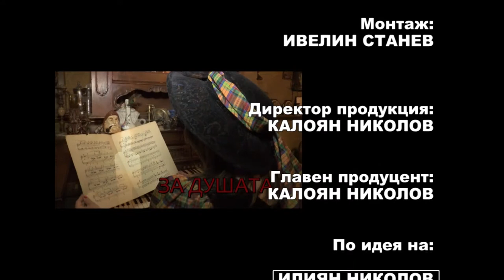Pesni za dushata 831 HD (October 2017)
Songs for soul / Песни за душата 831 HD ( октомври 2017)

1. „Една повехнала роза“ - ГСГП „Музикални ритми` 96” – гр. Пловдив
2. „Лунна нощ“ - ГСГП „Музикални ритми` 96” – гр. Пловдив
3. “Погледни ме нежно” - Група за стари градски песни "На бяло сладко" към НЧ "Добра Надежда - 1896" - с. Карайсен, общ. Павликени
4. “По море се скитам” - Група за стари градски песни "На бяло сладко" към НЧ "Добра Надежда - 1896" - с. Карайсен, общ. Павликени
5. „Реших да се оженя“ – Мария Гаджова - с. Скобелево, общ. Павел баня
6. “Срещнеш ли някога девойка” - ГСГП "Роза Дамасцена" към Етнографски комплекс "Роза Дамасцена" - с. Скобелево, общ. Павел баня
7. ”Песен за врачанката” – Павлина Георгиева и СХ  “Маргаритките” към СОСЗР „Съюз на офицерите и сержантите от запаса и резерва” - гр. Враца

1. „Edna povehnala roza“ - Group for old urban songs „Muzikalni ritmi` 96” – Plovdiv, Bulgaria
2. „Lunna nosht“ - Group for old urban songs „Muzikalni ritmi` 96” – Plovdiv, Bulgaria
3. “Pogledni me nezhno” - Group for old urban songs "Na byalo sladko" at "Dobra Nadezhda - 1896" Community center - Karaysen villige, Pavlikeni municipality, Bulgaria
4. “Po more se skitam” - Group for old urban songs "Na byalo sladko" at "Dobra Nadezhda - 1896" Community center - Karaysen villige, Pavlikeni municipality, Bulgaria
5. „Reshih da se ozhenya“ – Mariya Gadzhova - Skobelevo villige, Pavel banya municipality, Bulgaria
6. “Sreshtnesh li nyakoga devoyka” - Group for old urban songs "Roza Damastsena" at "Roza Damastsena" Ethnographic complex - Skobelevo villige, Pavel banya municipality, Bulgaria
7. ”Pesen za vrachankata” – Pavlina Georgieva and Mixed choir  “Margaritkite” at Union of officers and serjants from army reserve - Vratsa, Bulgaria